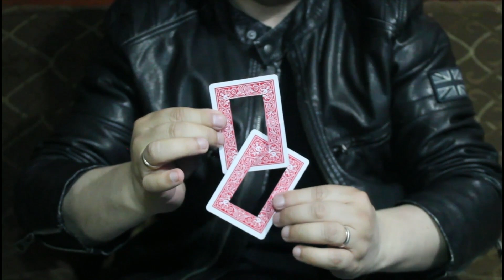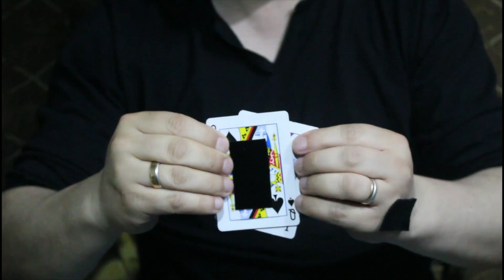The Vault - Link Possible by Patricio Teran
Two card frames link and then unlink and then for a devastating finally they realize that the cards are solid and could never be linked in the first place!

Level up your social media channels with this truly impossible looking effect.

    Limited only by your imagination

Note: This effect is designed for social media only.